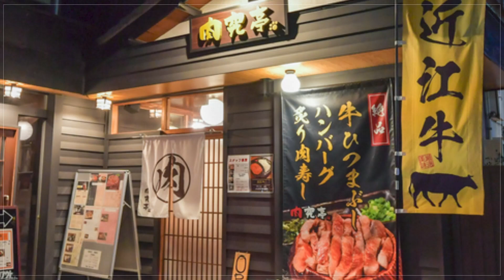肉究亭【稲沢】 ステーキ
ひつまぶしで味わう「近江牛」。日本三大和牛の一つとして知られ、人々を魅了し続けるブランド和牛を、贅沢なスタイルで味わえる、牛ひつまぶしの専門店です。メイン食材は滋賀県のブランド和牛「近江牛」に、お米は“幻のお米”こと岐阜県のブランド米「はつしも」を採用。愛知県が誇る食文化であるひつまぶしを、異なる二つの地域の名産品で提案。三種の醤油をベースにした特製ダレや、厳選された薬味やだしなどを掛け合わせることで、「近江牛」さまざまな角度から楽しめます。こだわりの食材ながらも価格帯はリーズナブル。家族連れでも気兼ねなく利用できます。大切な人と「近江牛」を心行くまで味わってみませんか。

00:00 お店概要
00:07 お店のこだわり
00:28 お店のおすすめメニュー
00:55 お店のこだわり